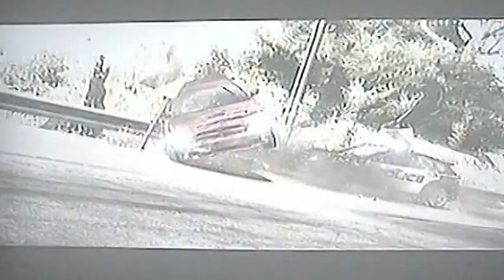Need For Speed Hot Pursuit Gameplay ita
Salve ragazzi, oggi si farà una gara con degli inseguimenti, vi ricordo di mettere un bel "Mi piace" e di commentate il video.